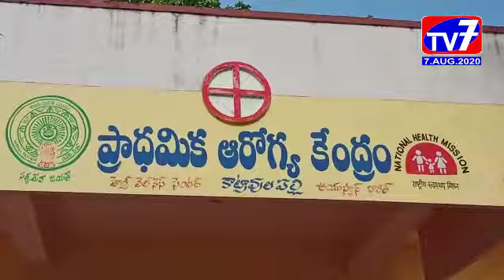జగ్గంపేట -జనసేన పార్టీ ఆధ్వర్యంలో పౌష్టికాహారం పంపిణీ _|TV7|NEWS BULLETIN|7,AUGUST,2020|EGDT|AP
జగ్గంపేట మండలం కాట్రావులపల్లి గ్రామంలో జగ్గంపేట నియోజకవర్గ జనసేన పార్టీ ఆధ్వర్యంలో తొమ్మిది గ్రామాలకు సంబంధించి కరోనా పాజిటివ్ వచ్చిన వ్యక్తులకు ఇమ్యూనిటీ పెంచే మందులు కూరగాయలు పౌష్టికాహారం నిమ్మకాయలు శానిటైజర్ మాస్కులు పంపిణీ చేశారు.